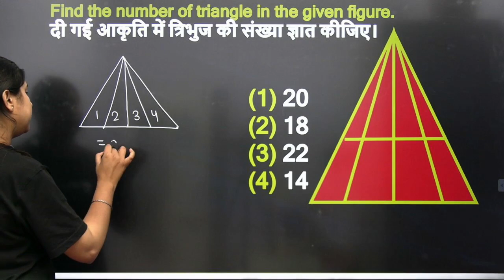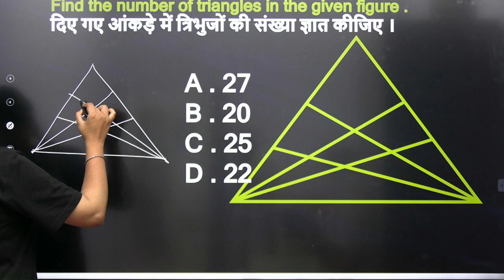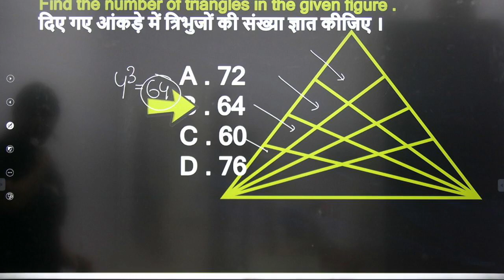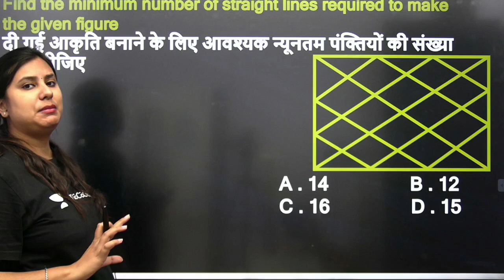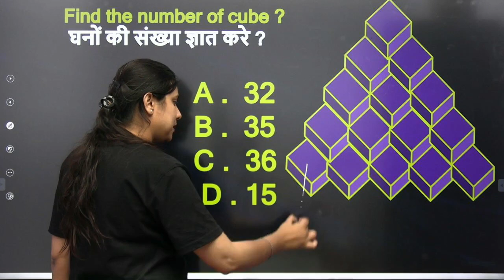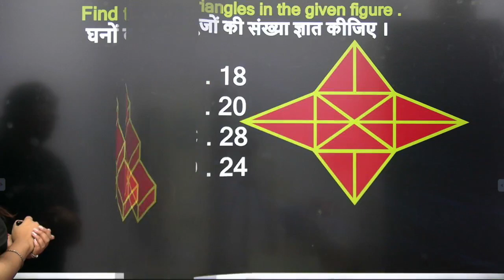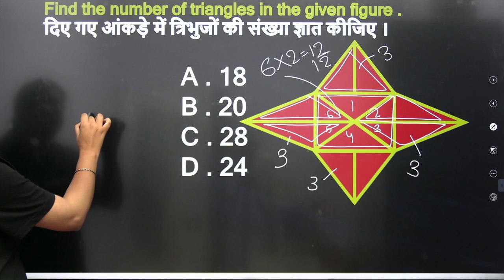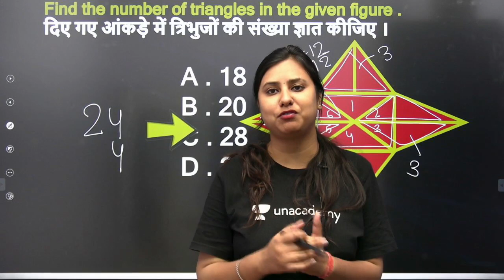Counting figures 🔥7 Minutes में 10 Tricks 🔥1 Minute में सब Figure उड़ाओ 🔥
1. Learn from your favorite Educator
2. Dedicated DOUBT sessions
3. One Subscription, Unlimited Access
4. Real-time interaction with Educators
5. You can ask doubts in the live class
6. Limited students
7. Download the videos & watch them offline